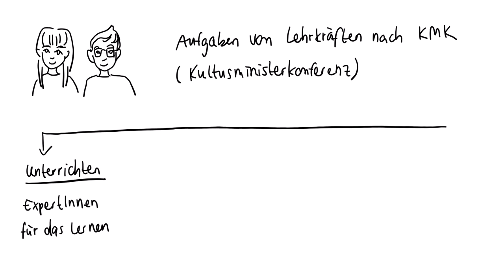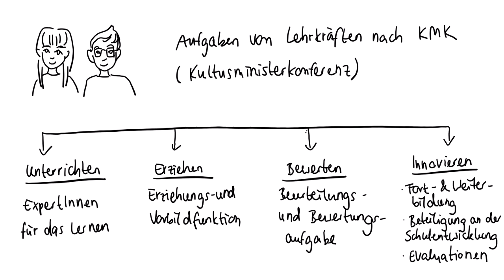Aufgaben von Lehrkräften